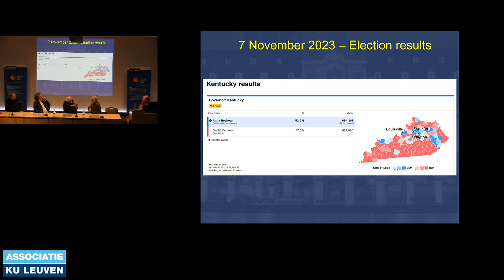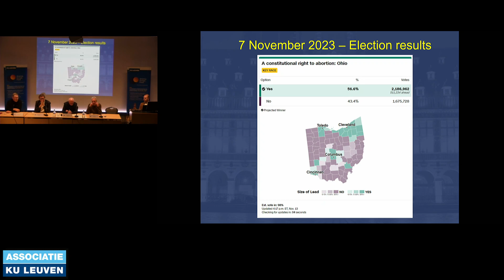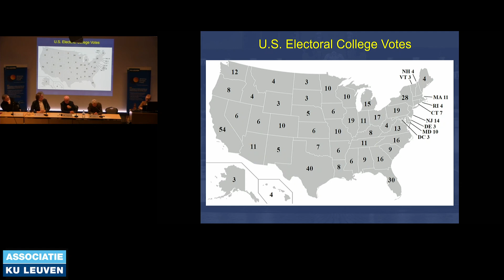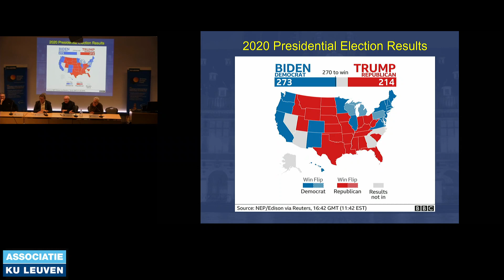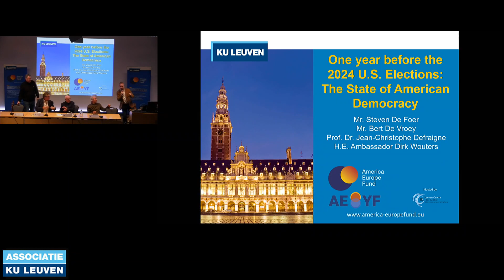Panel Debate : One Year Before the U.S. Elections: The State of American Democracy